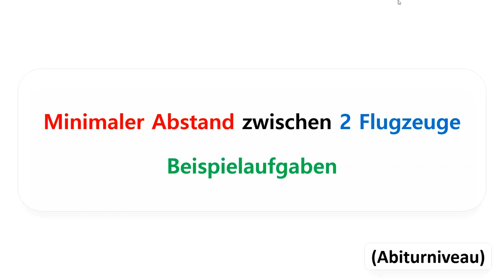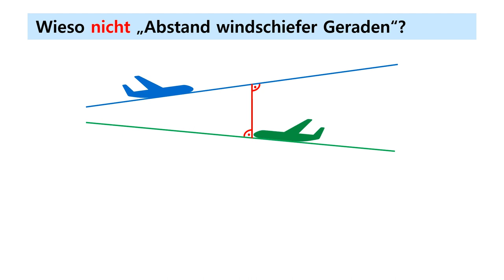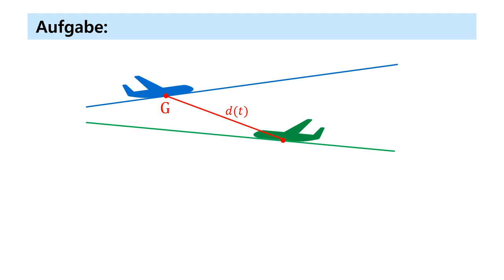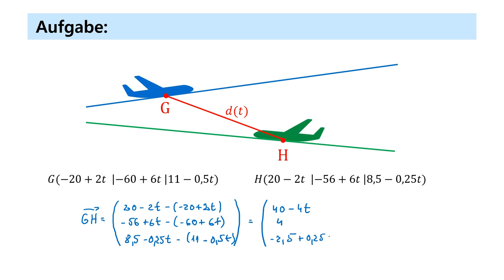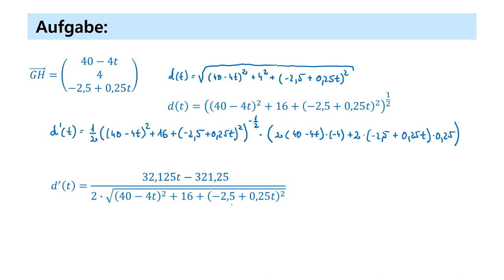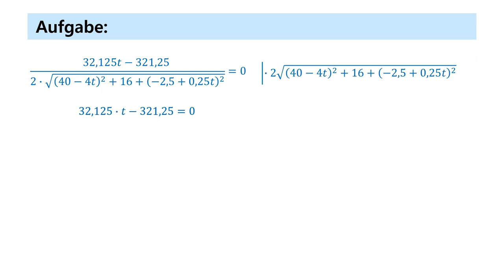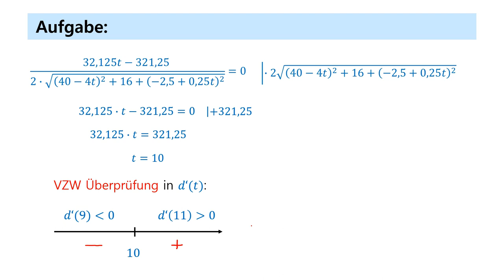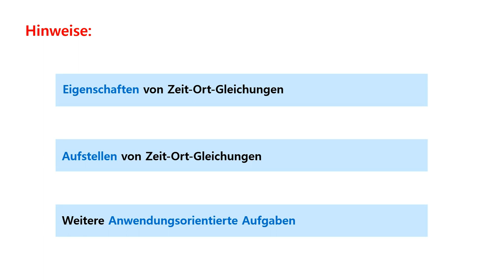Extremwertaufgabe: minimaler Abstand zwischen 2 Flugzeuge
Minimaler Abstand zwischen 2 Flugzeuge: es handelt sich hier um einen Anwendungsfall für "Das Modellieren geradliniger Bewegungen" bzw. Zeit-Ort-Gleichungen, der relativ anspruchsvoll ist. Um genauer zu sein, eine interessante Extremwertaufgabe. Diese Aufgabe ist häufig in Klausuren bzw. Abiturprüfungen zu finden.